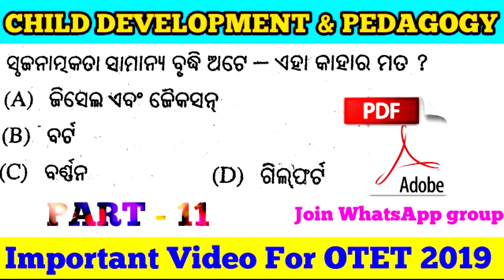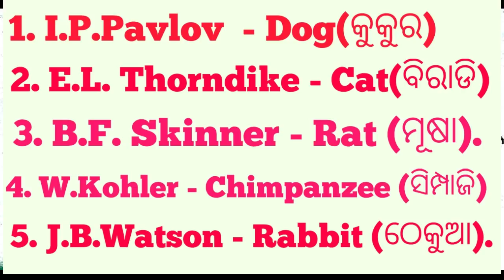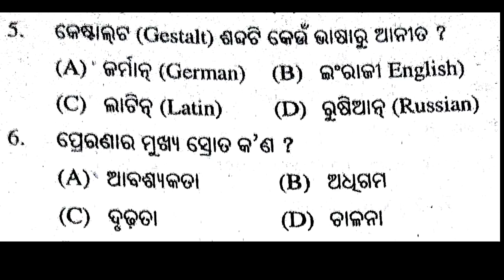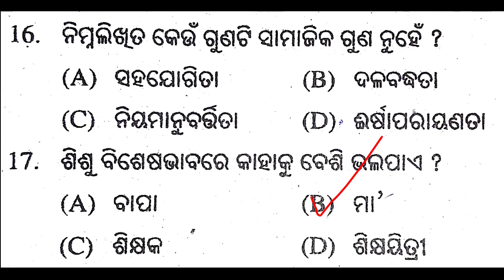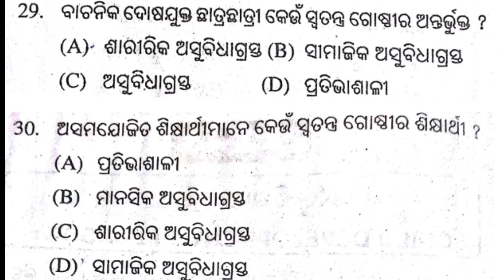Child development & Pedagogy Question with Answers !! Important video for OTET 2019 !!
ENGLISH GRAMMAR PREPOSITION ( AT,ON,IN) HOW TO USE !! TGT ,CTET,OAVS TEACHER, OSSSC